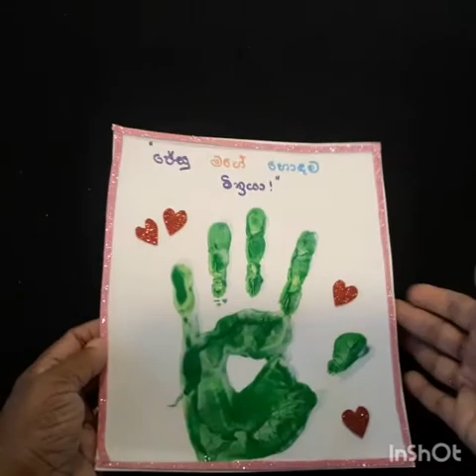"Jesus' is my Friend" (Sinhala) Lesson 10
If you remain in His word you can bear fruits and Jesus will call you His Friend. ( John 15 : 1-14 )